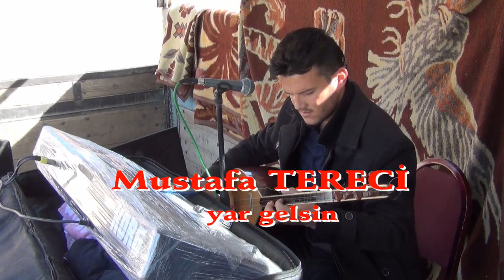Mustafa tereci / yar gelsin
TOPAÇ KÖYÜ / ACIGÖL - NEVŞEHİR
 gsm : 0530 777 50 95